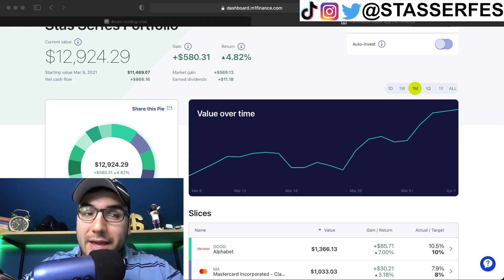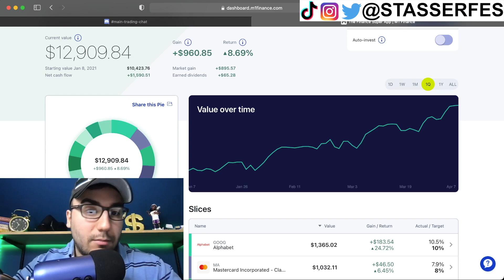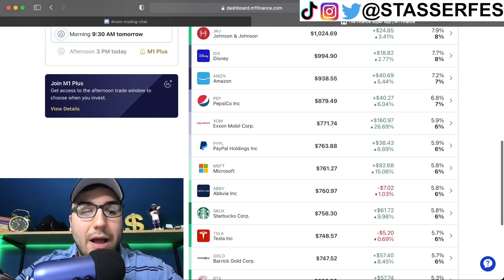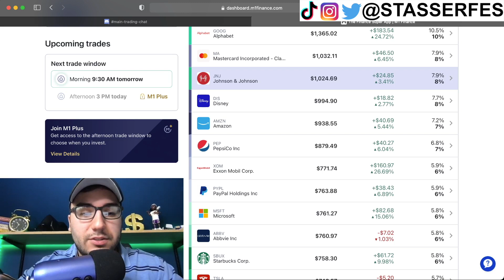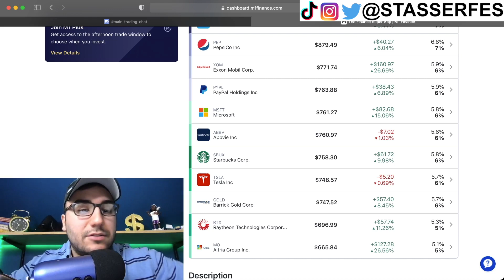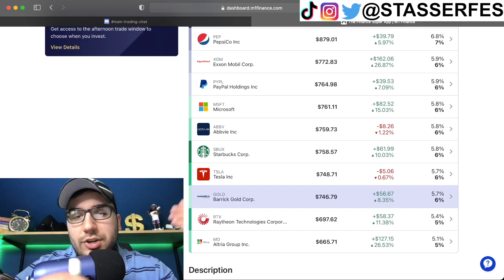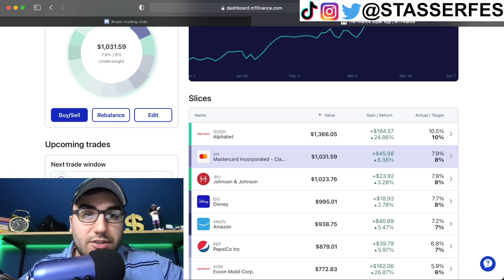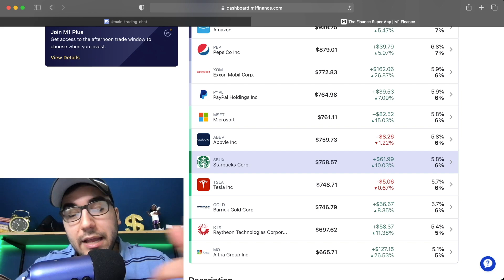I JUST Bought THIS STOCK.. (Growth vs. Value)